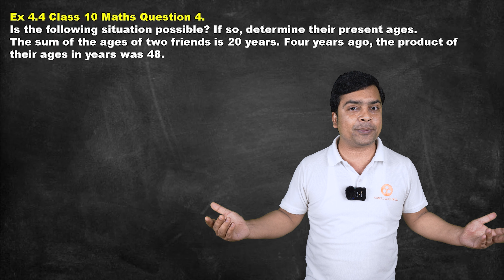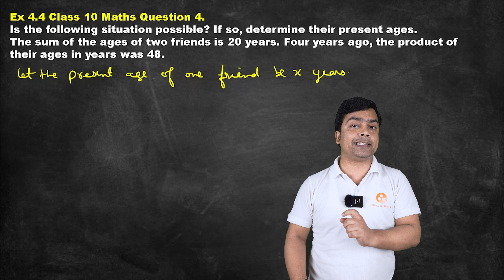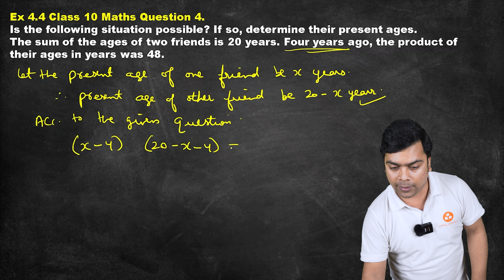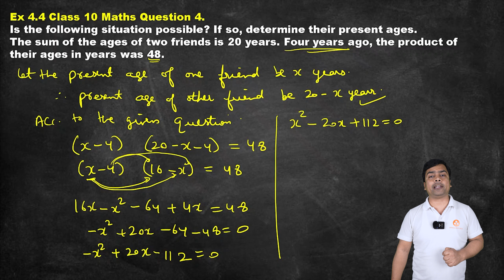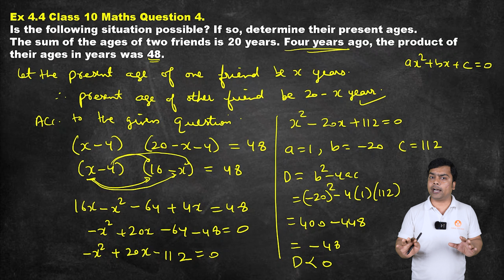Quadratic Equations Ex 4.4 Q4 | CBSE Class 10 Maths Chapter 4 | NCERT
In this session, Imran Sir will be covering the concepts, Formulas of Quadratic Equations Class 10 Maths Chapter 4, Problem Solving of Ex 4.4 Q4 with Easy, Simple Steps.

✔️ Class: 10th
✔️ Subject: Mathematics
✔️ Chapter: Quadratic Equations (Chapter 4)
 ✔️ Topic Name: Quadratic Equations Ex 4.4 Q4
 📌  Topics Covered in this Video (By Imran Sir): Class 10 Maths Ex 4.4 Q4